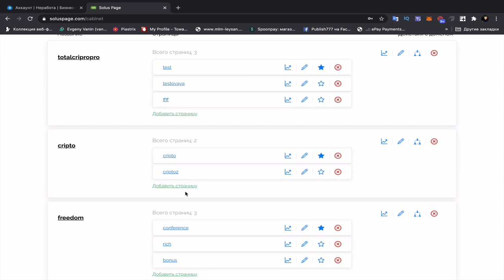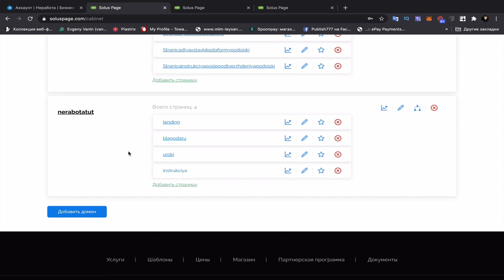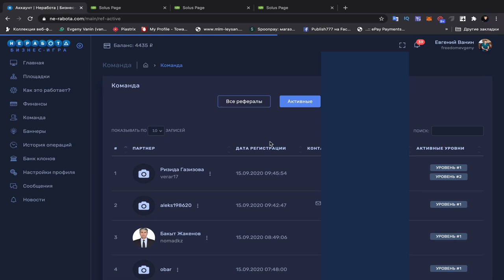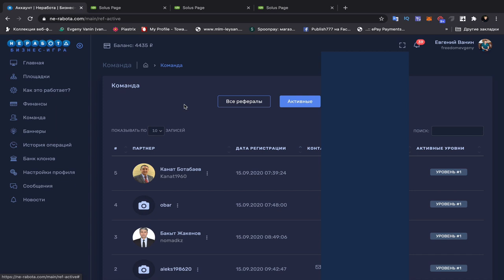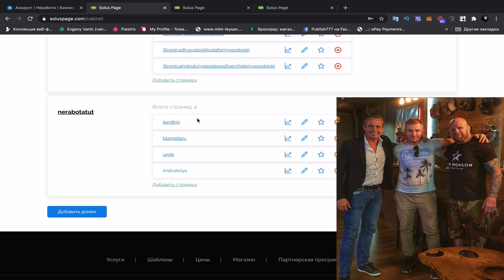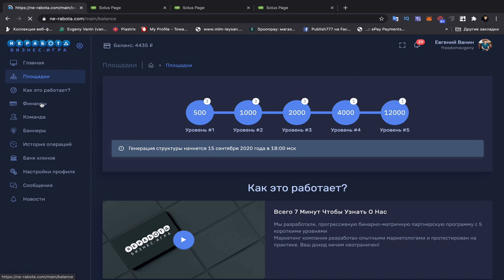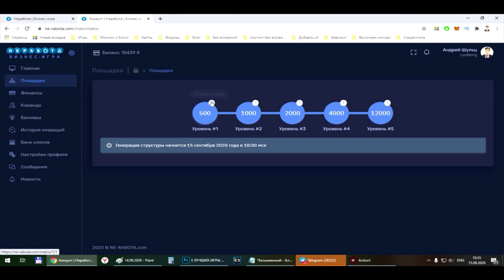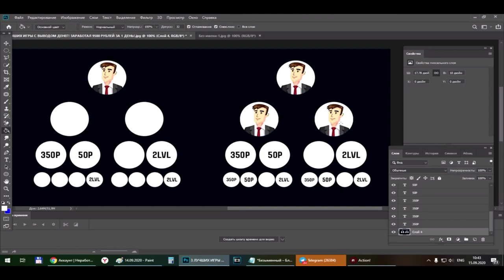Обзор проекта "Не работа". 73 800 руб до старта проекта!